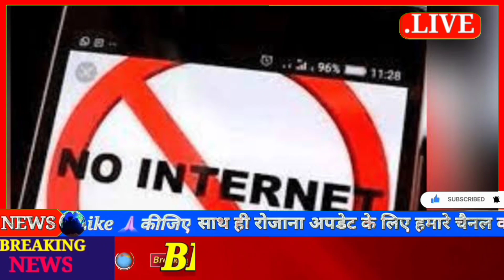Today Breaking News 19 November 2023 की मुख्य समाचार बड़ी खबरें भारत Omicron Delta+ Weather News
Today_Breaking_News 19_November_2023 मुख्य_समाचारToday Breaking News 19 November 2023 आज के मुख्य समाचार बड़ी खबरें भारत Omicron Variant UP Punjab Chunaav Elections 2023 Weather Agnipath Agniveer News | Election 2023 News In Hindi | Union Budget 2023 RRB NTPC Exam India Delhi PM Modi Speech | Utter Pradesh Chunaav 2023 News | Punjab Election 2023 Video News Hindi, Agnipath Agniveer News Today News Indian Army Agnipath News Agniveer News.-Today Breaking News 19 November 2023 आज के मुख्य समाचार बड़ी खबरें भारत plus variant Agnipath News Agniveer News Congress Rahul Gandhi Priyanka Gandhi in UP Weather News Mousam Samachar Baadh Barish, Bhari Barish Heavy Rain | Tej Barish | मौसम, PM Modi Modi Ram Mandir Mansoon Today_breaking_news Today Breaking News 19 November 2023 आज की बडी़ खबरें | देश के मुख्य समाचार | 19 नवंबर 2023 taza khabre PM Modi Modi Ram Mandir News ! आज 19 नवंबर 2023 के मुख्य समाचार, PM Modi news, Today Breaking News, Headlines Modi Ram Mandir Mansoon Today Breaking News ! आज 19 November 2023 के मुख्य समाचार, Agnipath News Agniveer News PM Modi news, GST, sbi, petrol, gas, Jio, 19 नवंबर 2023 Nonstop News Modi Ram Mandir Mansoon Today Breaking News ! आज 19 नवंबर 2023 के मुख्य समाचार, PM Modi_news , GST, sbi, petrol, gas, Jio Today Breaking News ! आज 19 November 2023 के मुख्य समाचार, PM Modi news, GST, sbi, petrol, gas, Jio Modi Ram Mandir Mansoon Today_Breaking_News 19_November_2023 मुख्य_समाचार Agnipath News Agniveer News
About This Video-Title : Today Breaking News 19 November 2023 Agnipath News Agniveer News आज के मुख्य समाचार बड़ी खबरें -Topic Cover : bihar up india Today Breaking News
Voice Over : deepak kumar singhVideo Editor : nitish singhNews Research : ujwal raj ,rajnish yadavEditor : kajol singh
Producer : rajkumar singh-Today_Breaking_News
Arunachal Pradesh, Assam, BiharChhattisgarh
Goa, GujaratHaryana,
Himachal Pradesh, JharkhandKarnataka,
Kerala, Madhya Pradesh,